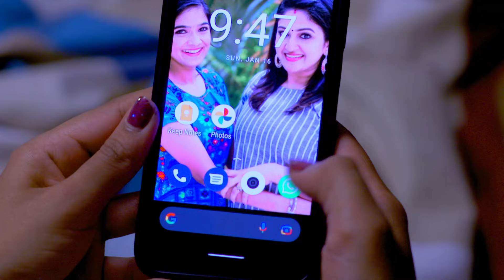Amma Makal - Full Ep 74 - Vipin, Sangeetha, Anu - Zee Keralam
Shashankan manages to silence Vijayalakshmi when she praises Neelima. Later, Govindan shares his worries with Vipin. Anu and Vipin share a romantic moment. Nandan arrives at Kuthirapanthi's house.

Show Name : Amma Makal
Producer/Star Cast : Modi Mathew, Jayachandran Maria Prince, Mithra Kurian, Sreejith Vijay, Rajeev Roshan, Balachandran Chullikkad, Pramod Mani

Anu and her mother share the purest mother-daughter bond. But when Anu realises that her mother's priorities are shifting| her extremist behaviour creates ruffles in the mother-daughter relationship.